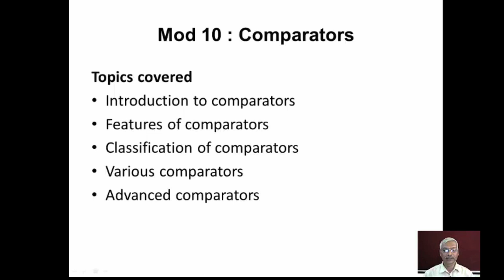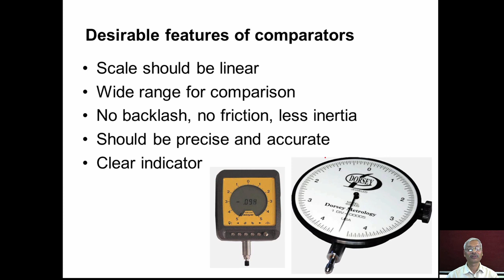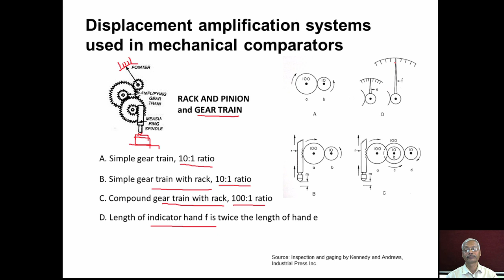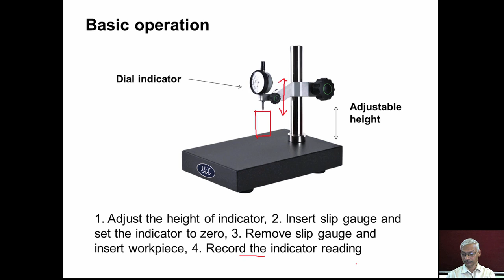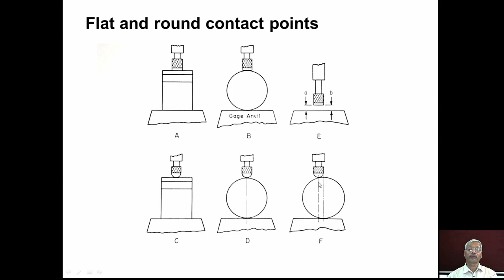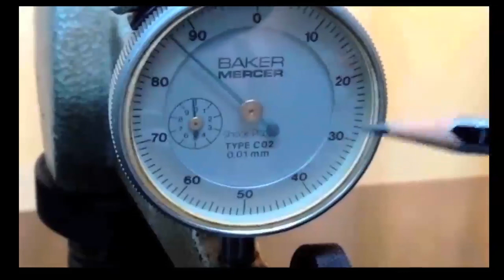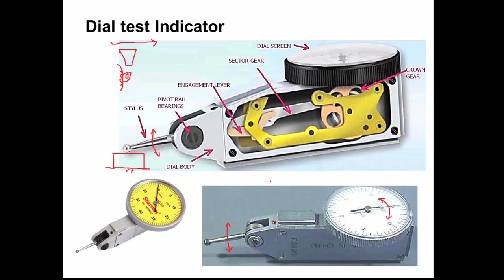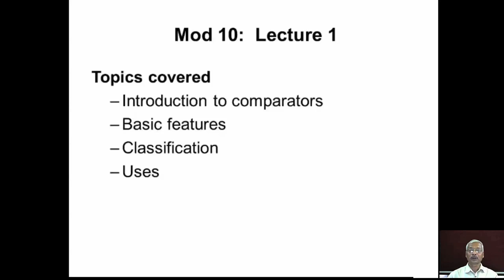mod10lec1-Introduction to comparators,Mechanical comparators